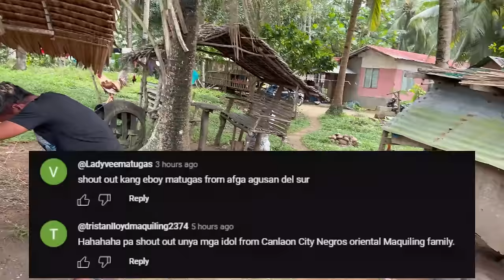STRIKTO NGA KUMPARE 🤣 1